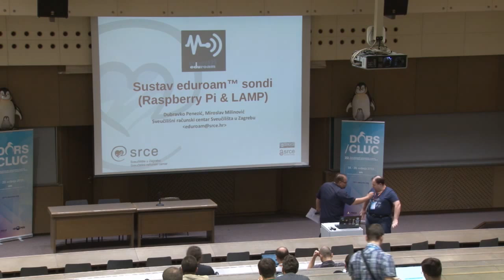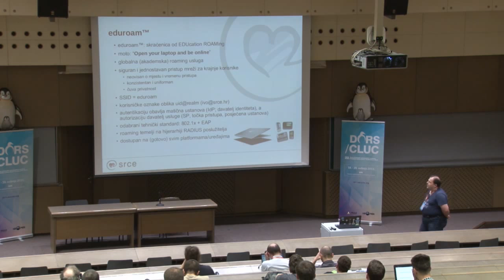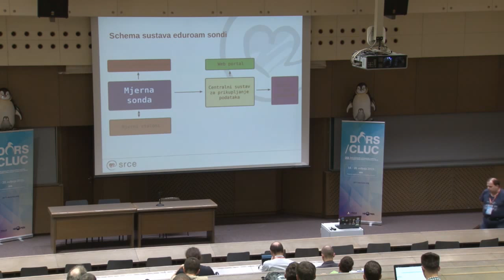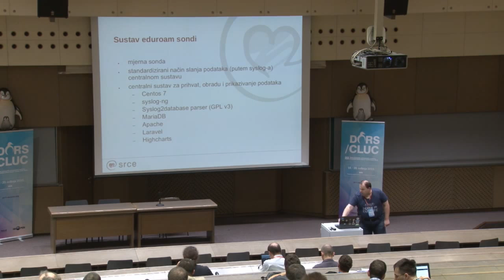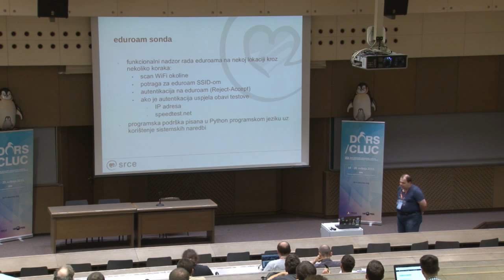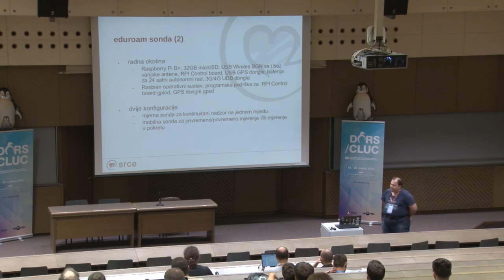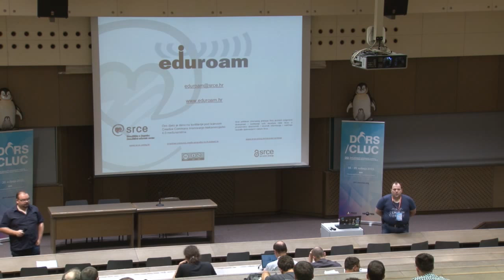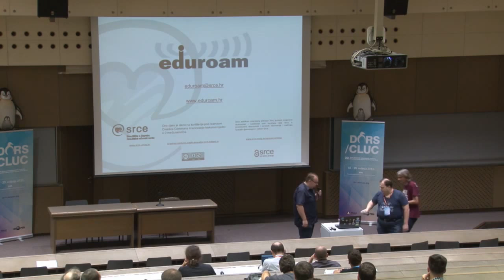Sustav eduroam sondi - Dubravko Penezić, Miroslav Milinović, Srce DORS/CLUC 2015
Sustav eduroam sondi (Raspberry Pi & LAMP) - Dubravko Penezić, Miroslav Milinović, Srce DORS/CLUC 2015